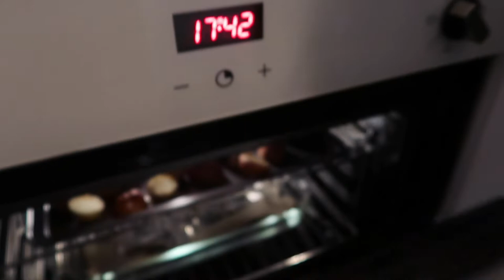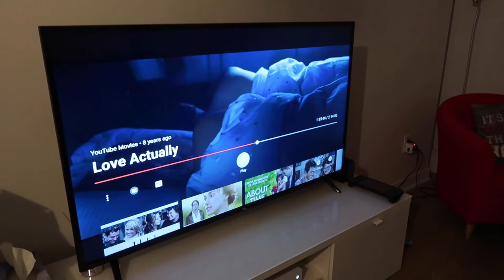Illumi Village of Light & Christmas in Montreal | Travel Vlog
Join us in our Christmas celebrations as we visit Illumi's amazing Village of Lights and enjoy our Christmas day dinner.